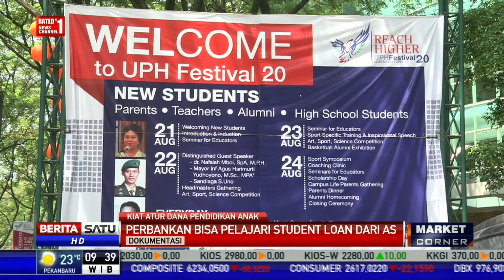Jokowi: Perbankan Bisa Jajaki Pinjaman Pendidikan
Presiden Joko Widodo mengarahkan segenap pimpinan bank umum Nasional untuk melihat pentingnya mengubah budaya konsumtif menjadi produktif dalam penyaluran kredit perbankan. Salah satu inovasi yang perlu dilakukan di antaranya dengan kembali mengembangkan student loan atau kredit pendidikan.

Facebook.com/BeritaSatuTV
Youtube.com/BeritaSatu